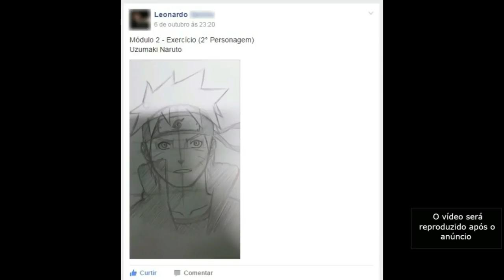UM DOS MELHORES ANIMES DA NETFLIX - SAIKI KUSUO NO PSI NAN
TWITER:  @EvandroFuzari
ISTAGRAM: evandrofuzari